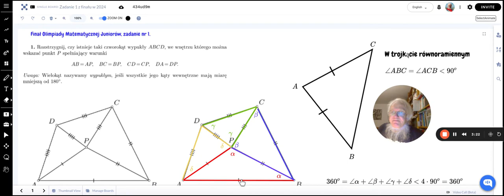Geometria — zadanie 1 z finału OMJ w 2024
Szkoła Podstawowa Eureka im. Hypatii z Aleksandrii —
zaawansowane kółko matematyczne